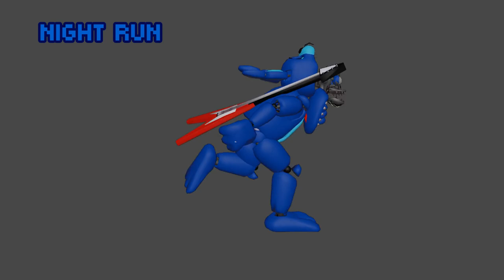Five Nights At Freddy's Addon - Retro Animation Showcase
I am the animator for the 'Retro' Animatronics in whynotboi's [DrGBase] Five Nights at Freddy's Nextbot Pack.
Here are all the (Current) Animatronics I have Animated for the addon.

All the other animations were done by the talented WyldKat.
Addon created by whynotboi.

Retro Freddy 0:00

Retro Bonnie 1:19

Retro Chica 2:38

Retro Foxy 3:57

Death? 5:15

Sfx / Music go to their corresponding owners.